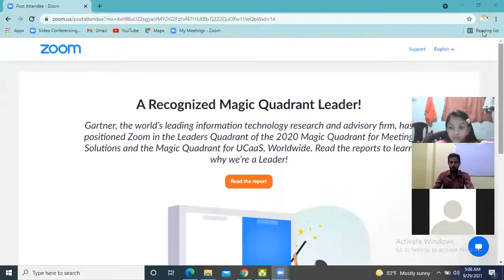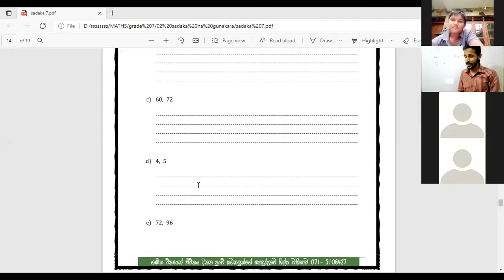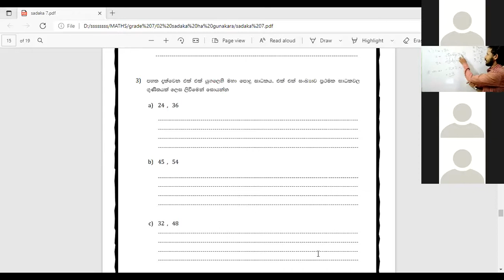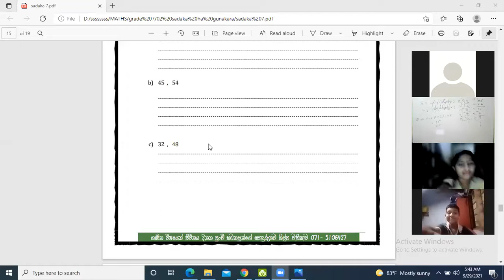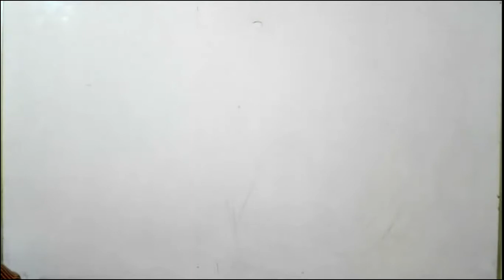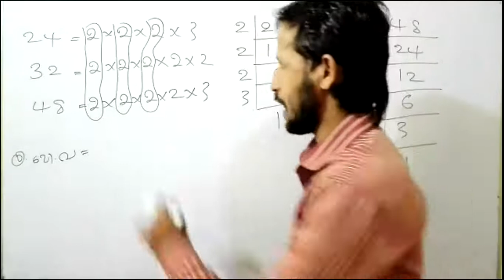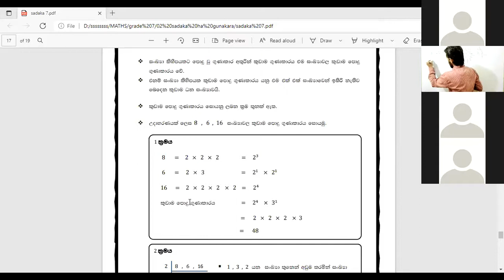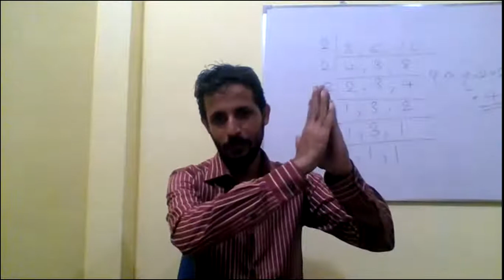2021 09 29 7 ශ්‍රේණිය ගණිතය